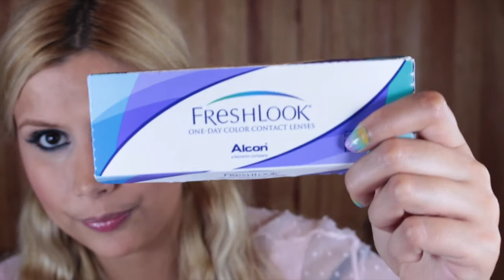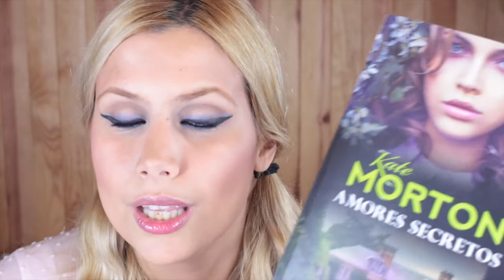Favoritos Março [2015]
Olá Bunnies!!!
Obrigada por assistirem ^^ [abram para mais info]

XoXo

Melody